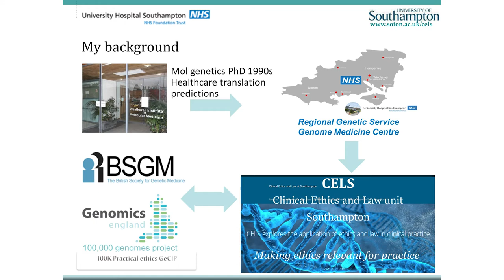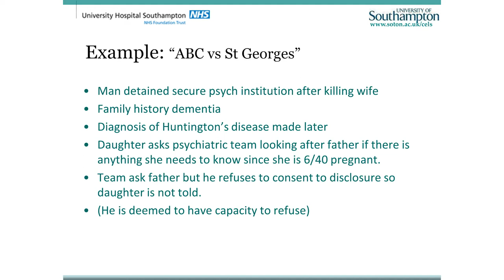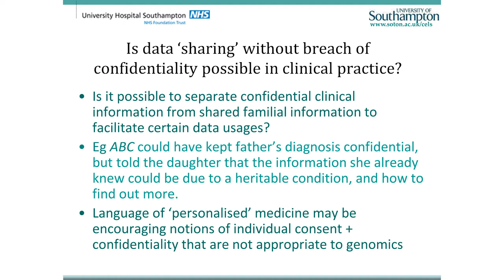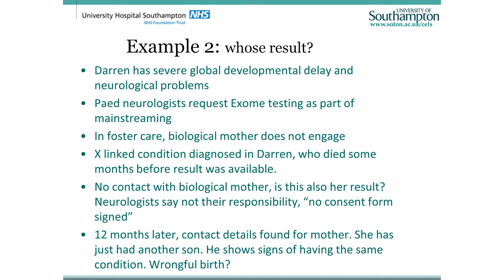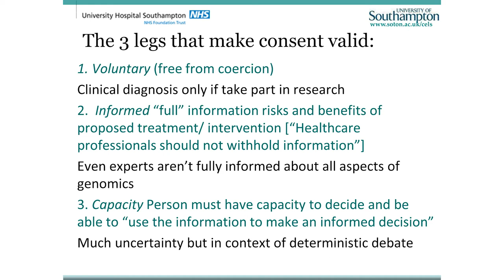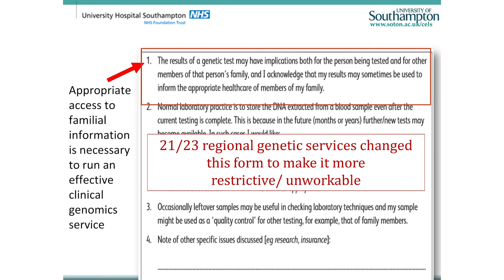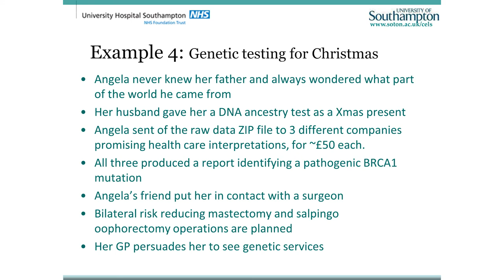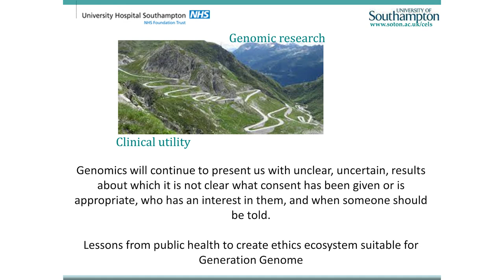Public Health Masterclass in Genomics: Ethical and Legal Considerations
Wessex Clinical Genetics Service's Professor Anneke Lucassen highlights some of the ethical and legal issues that can arise from genetic and genomic testing, including case studies. Recorded at a Health Education England West Midlands Public Health Practitioner Masterclass on 28th November 2017.